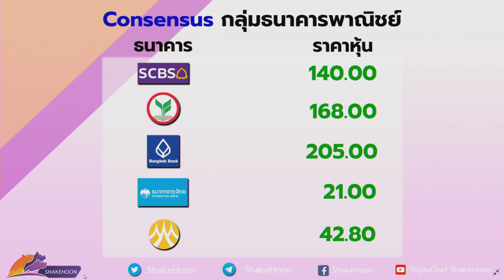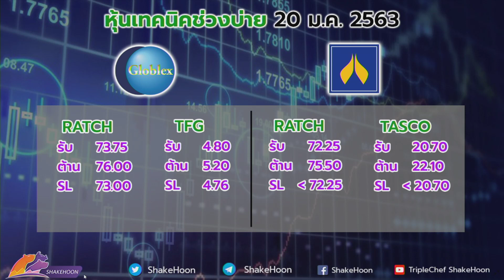เช็คหุ้นตลาดบ่าย 20 ม.ค. 63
SET บ่ายทรุดต่อ แบงก์ใหญ่เจอเทขายหนัก SCB เปิดฉากประกาศกำไร Q4/62 ต่ำกว่าคาดเยอะ กระทบมายังแบงก์อื่นที่ยังไม่ประกาศ

โบรกฯแนะบ่ายนี้ถือเงินสดมากขึ้น ขายทำกำไรไปก่อนแล้วปรับต้นทุนมาซื้ออีกทีที่ High เดิม 1,600 จุด

สำหรับซื้อเก็งกำไรหุ้นกลาง-เล็กยังพอไหว จับตากลุ่มส่งออกและอสังหาฯที่ได้ประโยชน์จาก LTV ติดตามคำแนะนำการลงทุนช่วงบ่ายกันต่อใน

พร้อมหุ้นสัญญาณเทคนิคเด่น ทำกำไรตามรอบได้ ดังนี้

บล.โกลเบล็ก แนะนำ
RATCH - แนวรับ 73.75 / แนวต้าน 76.00 / Stop Loss 73.00
TFG - แนวรับ 4.80 / แนวต้าน 5.20 / Stop Loss 4.76

บล.เอเอสแอล แนะนำ
RATCH - แนวรับ 72.25 / แนวต้าน 75.50 / Stop Loss ต่ำกว่า 72.25
TASCO - แนวรับ 20.70 / แนวต้าน 22.10 / Stop Loss ต่ำกว่า 20.70

บล.ฟิลลิป แนะนำ
CHG - แนวรับ 2.58 / แนวต้าน 2.82 / Stop Loss 2.54
CPALL - แนวรับ 73.50 / แนวต้าน 77.50 / Stop Loss 73.00

บล.ฟินันเซีย แนะนำ
TACC - แนวรับ 4.42 / แนวต้าน 4.64 / Stop Loss 4.34
BBL - แนวรับ 150.00 / แนวต้าน 154.00 / Stop Loss 149.00